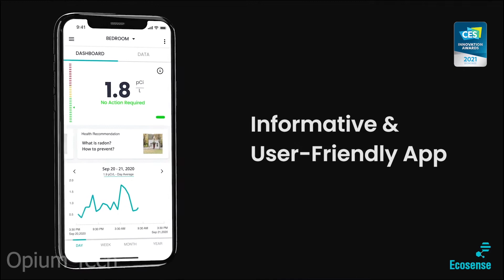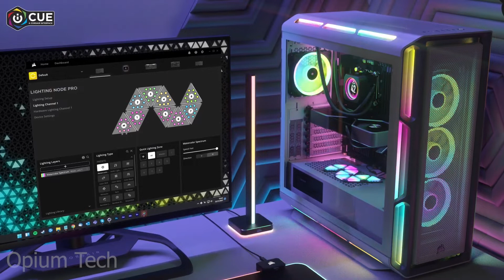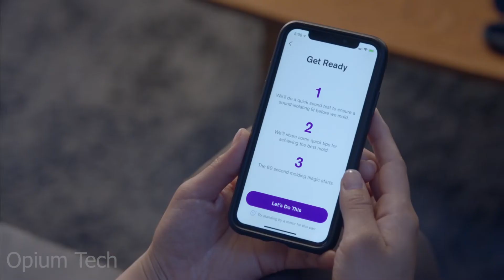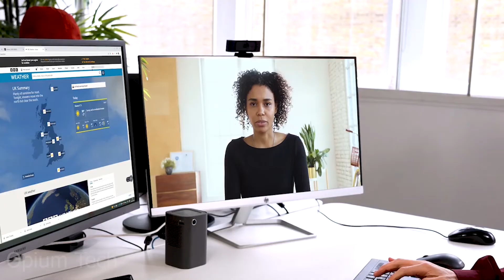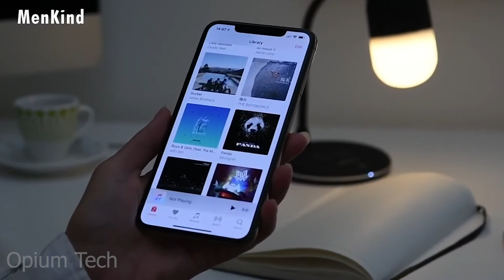06 Gadgets Amazon les plus cool que vous pouvez réellement acheter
05 Gadgets les plus cool que vous pouvez réellement acheter

1_ EcoQube Smart Radon Detector

2_Corsair iCUE LC100 Panels

5_Lampe LED avec chargeur sans fil et haut-parleur Bluetooth

En tant qu'associé d'Amazon et ebay, je gagne une commission sur les achats éligibles. Lorsque vous cliquez sur les liens vers divers marchands sur cette chaîne et que vous effectuez un achat.